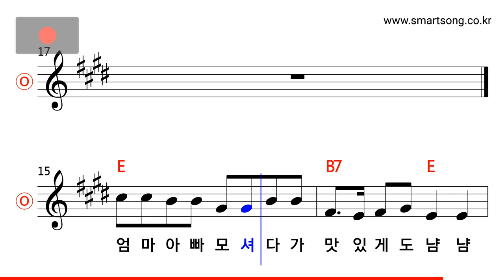동요 - 햇볕은 쨍쨍 MR